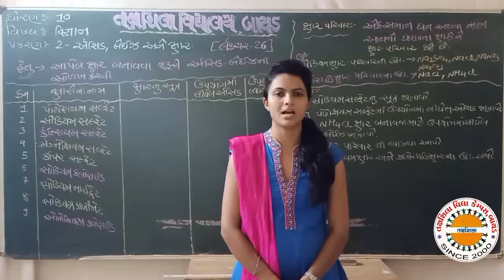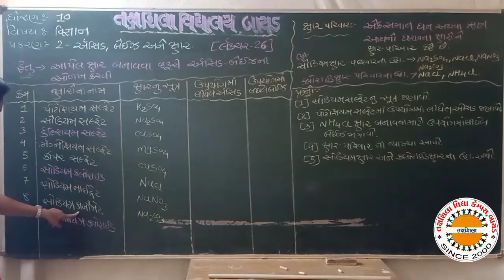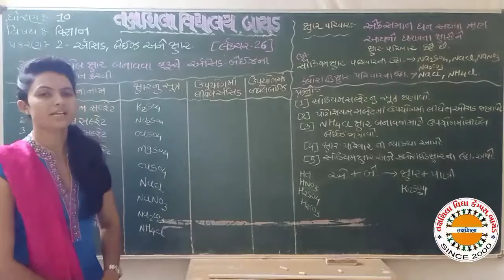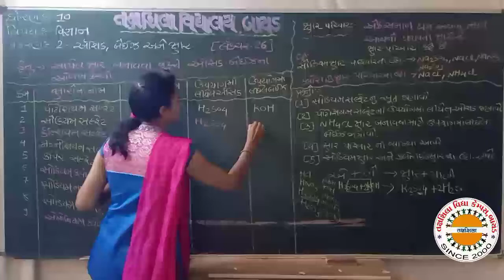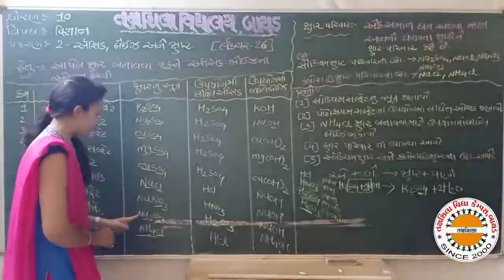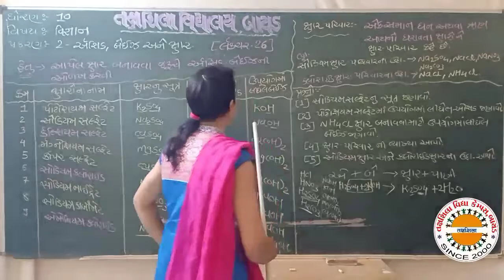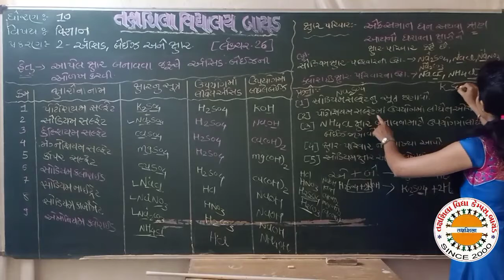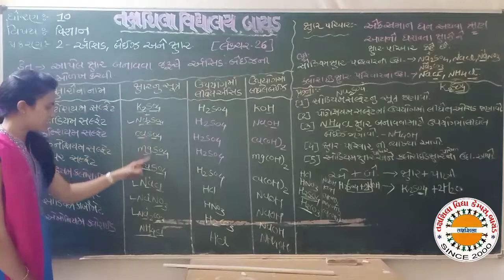std 10 sci ch2 lec 26